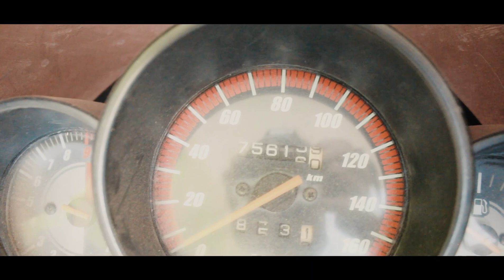All about my bikes |Honda unicorn 2010 | part 2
I am learning much from my video , when I cheak my last video I try to make better video than last one . I trying to make good content for you guys just support me and I am give you my best

gorila Tripod

Dslr Tripod

                    MY  RIDING  GEARS
My helmet

my glove
                     MY VLOGING SETUP
My Dslr

my camara : samsung A7

 lens i used
50 mm lens

55 - 250 mm lens

18-55 mm lens

Digitek flash

Digitek card reader